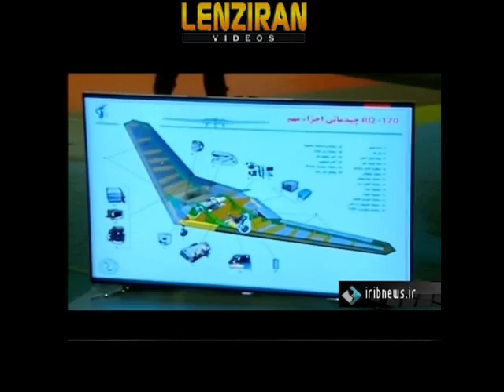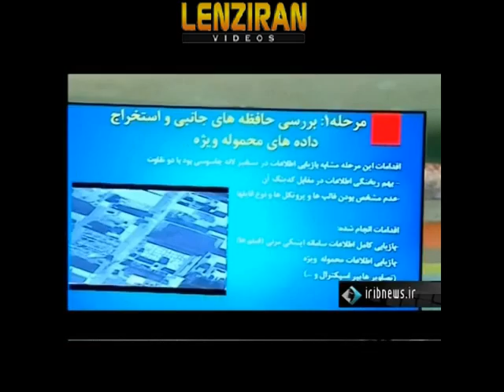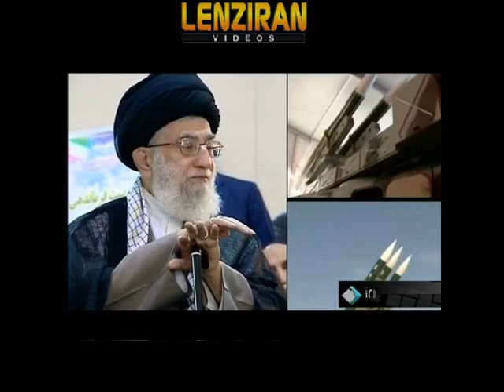Ayatollah Khamenei in IRGC exhibition and US aircraft career filmed by Iranian Drones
The leader of Islamic republic Ayatollah Khamenei visited an exhibition of Revolutionary Guard Aerospace in which different missile systems was exhibited and a model built from the captured US UAV Drone RQ7 was displayed . After the visit , Khamenei expressed his satisfaction and emphasized that Iranian missile system is not negotiable .